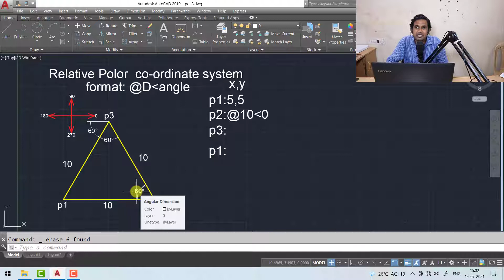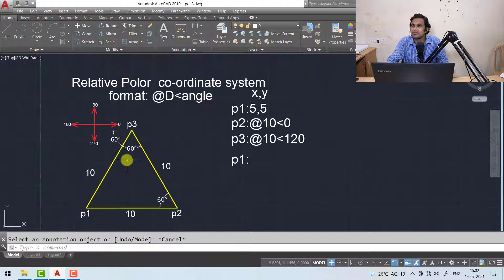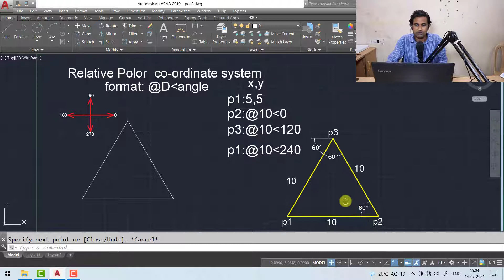Neeladri Tech | AutoCAD Relative Polar Coordinate system simple example-3 in Telugu